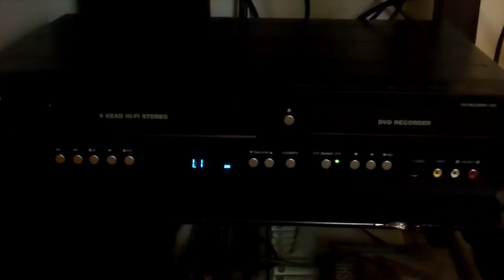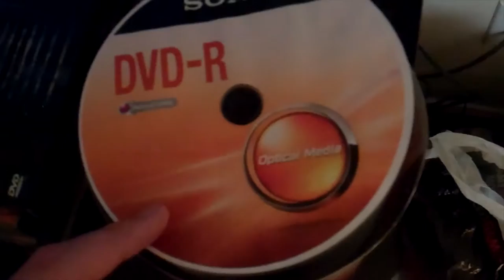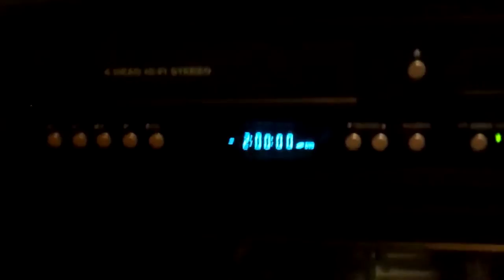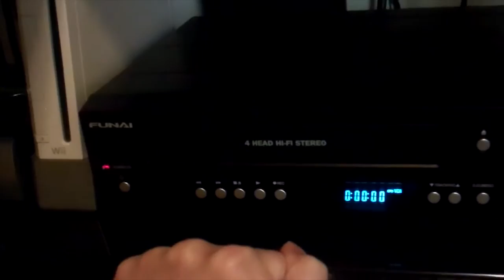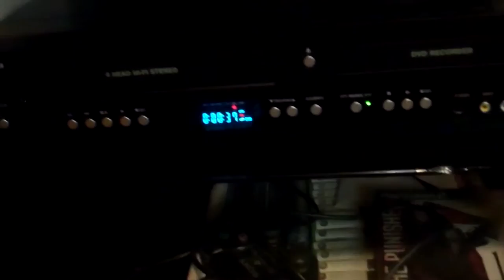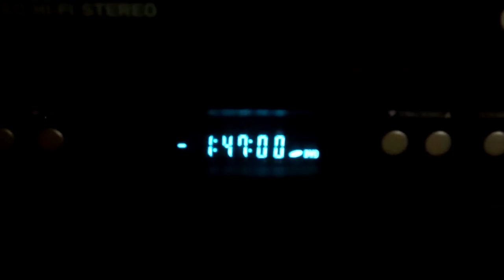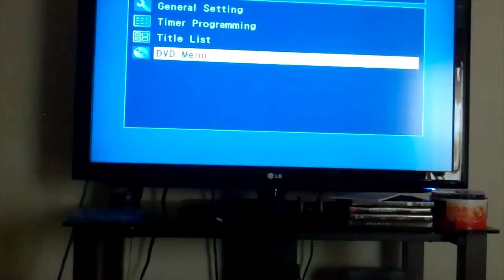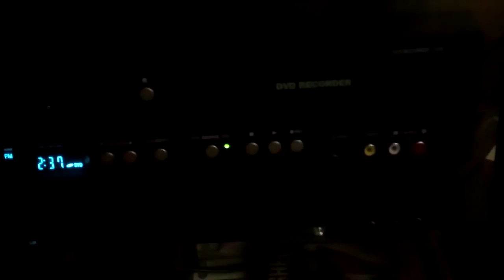How To Convert VHS Tapes To DVD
I hope this video can help those that are wanting help or guidance on transferring their old VHS Tapes over to a DVD.